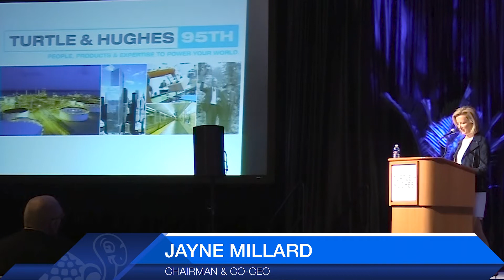Turtle’s Game Changer: Our Ecommerce Engine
A video recap of Turtle & Hughes' 95th Anniversary Sales Summit in Atlantic City, NJ. This milestone event celebrated our great legacy and highlighted our ongoing digital transformation, which will allow us to deliver the value we’re known for in new, better, and bolder ways.